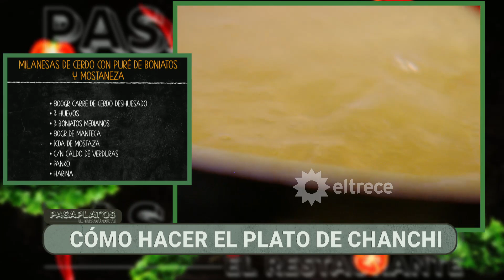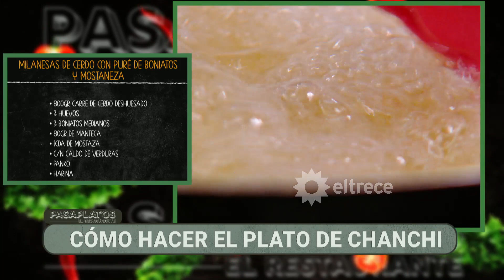Chanchi Estévez desafía a los cocineros contratados con unas Milanesas de cerdo con puré de boniato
Momento emitido el martes 14 de noviembre de 2023 en Pasaplatos “El Restaurante” con Carina Zampini.